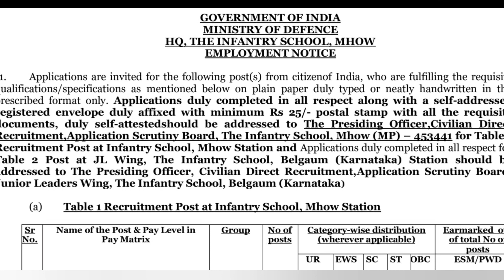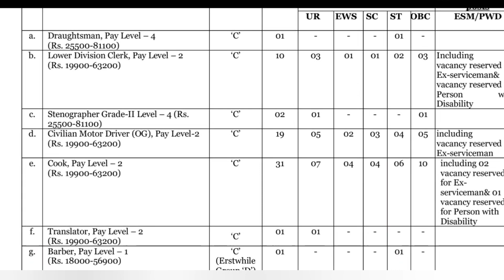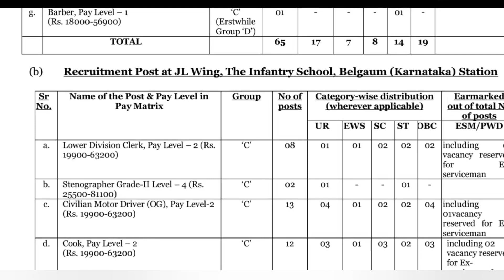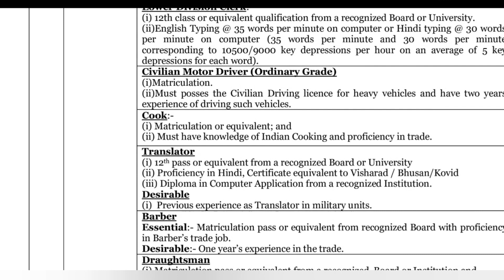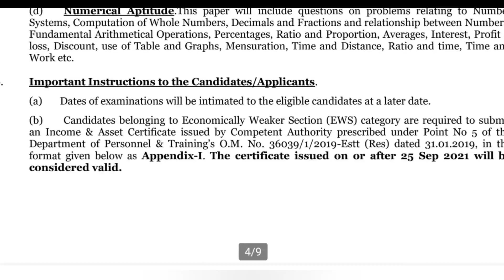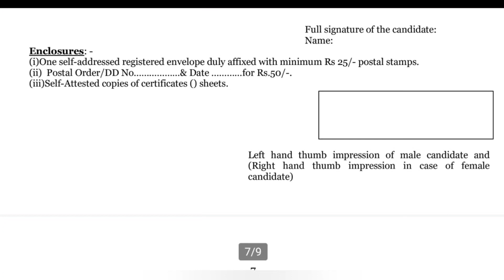Army Infantry school Vacancies in all categories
gds2022live demo
GDS application process